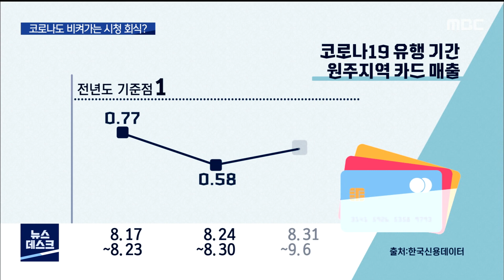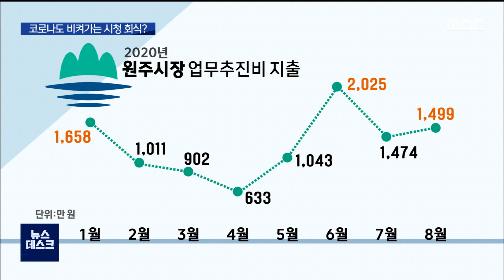2020. 9. 21 [원주MBC] 코로나? 원주시 업무추진비는 '무풍지대'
■ 원주의 코로나19 확진자가
급속도로 증가했던 8월 말에
원주시는 시민호소문까지 내면서
사회적 거리두기를 강조했는데요..

실제로 이 기간 시민들의 신용카드
사용액은 급감했습니다.

하지만 원주시의 업무추진비 즉
밥 먹고 술 먹는데 쓴 돈은 오히려
늘었습니다.

십수명씩 모여서 반주를 겸한 저녁을
먹기도 했습니다.